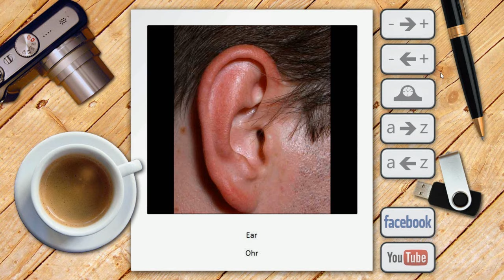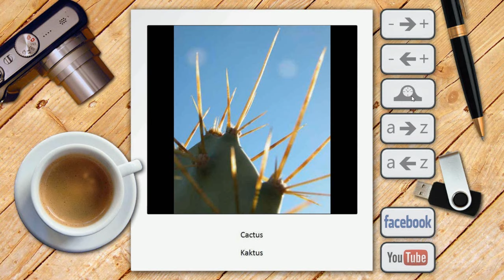German Picture Dictionary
Improve your vocabulary, increase your understanding of world, make your communication easy as tourist, help your student to learn as teacher with this extraordinarily easy to use yet powerful 'German Picture Dictionary'. For those who cannot afford buying it, we have free version also.

Note : Please download it from Google Play Store for your Android phone using one of the following links.

or

User Following Terms To Find This 'German Picture Dictionary' :

free German picture dictionary,
picture dictionary,
German dictionary,
dictionary,
dictionary German,
picture dictionary German,
free picture dictionary German,
free German photo dictionary,
German photo dictionary,
photo dictionary,
photo dictionary German,
free photo dictionary German